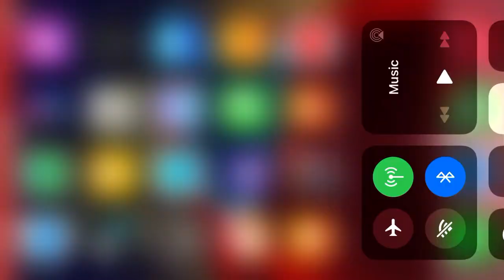December 6, 2020